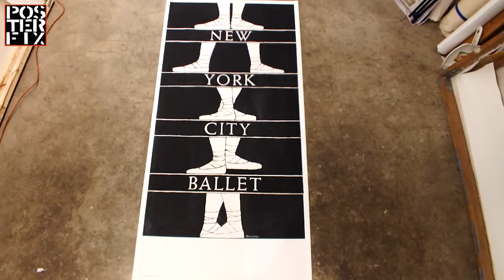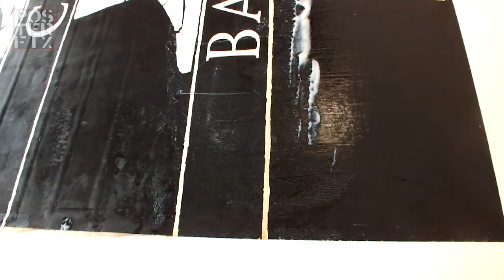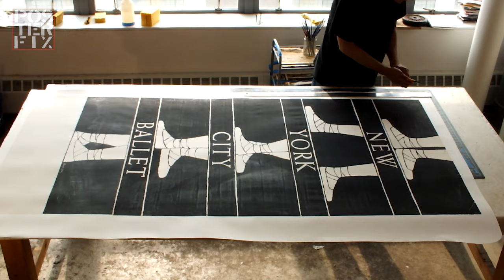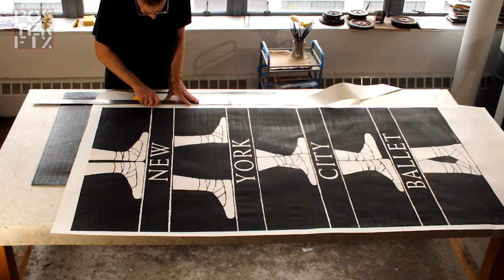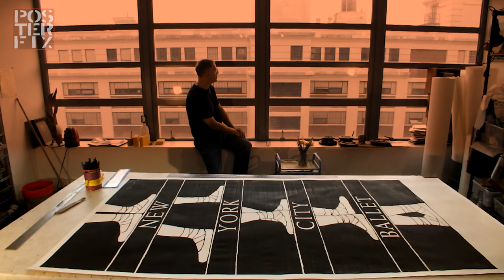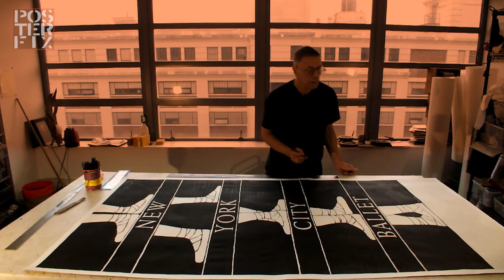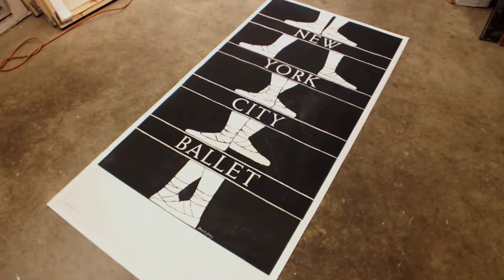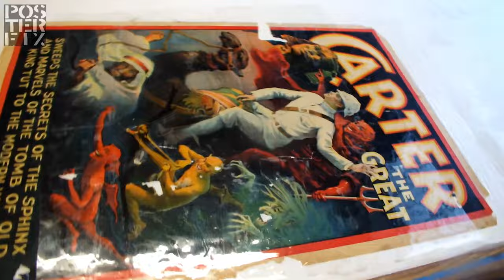New York City Ballet - Edward Gorey 1974 Poster Fix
This vintage original poster came to us in two separate sheets and was assembled on a linen backing. Designed by Edward Gorey for the New York City Ballet in 1974.